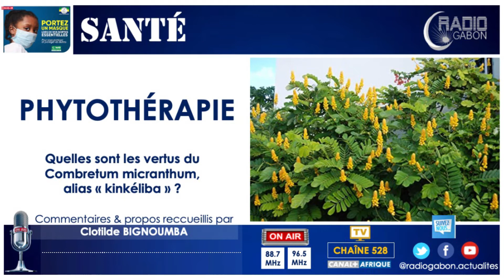SANTÉ : LES VERTUS DU KINKÉLIBA - Actualités | RADIO GABON